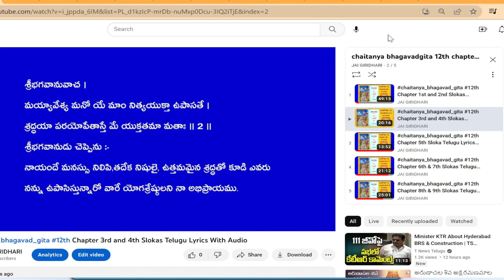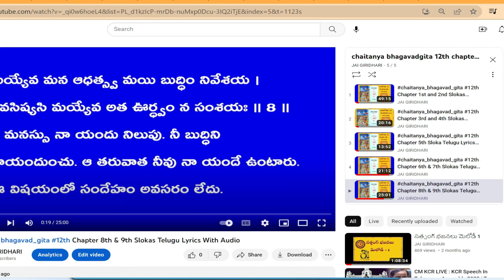chaitanya bhagavadgita 12th chapter with telugu lyrics&audio YOUTUBE PLAYLIST LINK IN DESCRIPTION